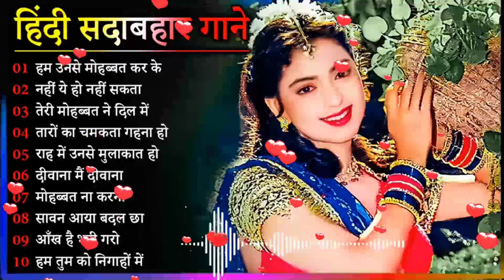90's 80's Songs💗💗सदाबहार गाने 🌹Evergreen Songs💕Udit Narayan-Alka Yagnik Songs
90's 80's Songs💗💗सदाबहार गाने 🌹Evergreen Songs💕Udit Narayan-Alka Yagnik Songs